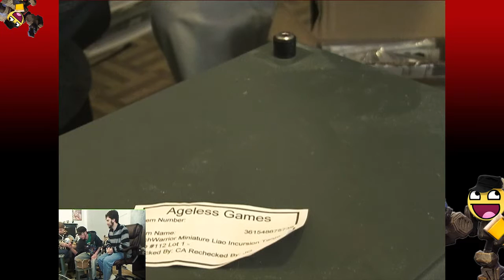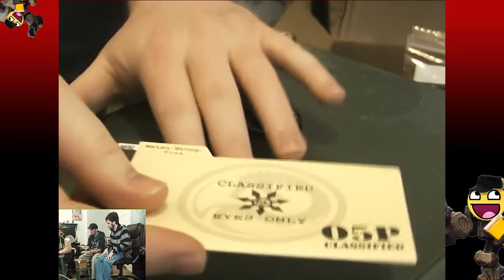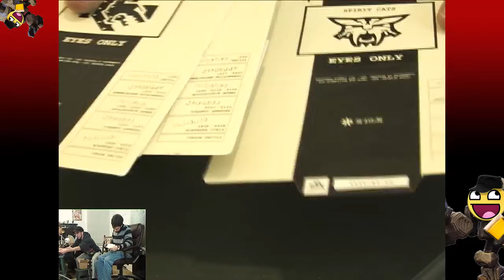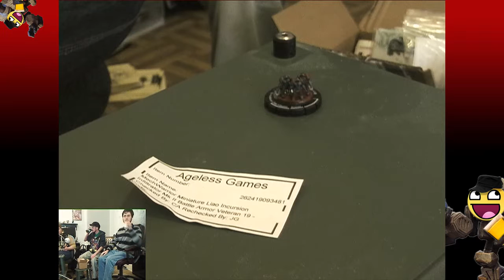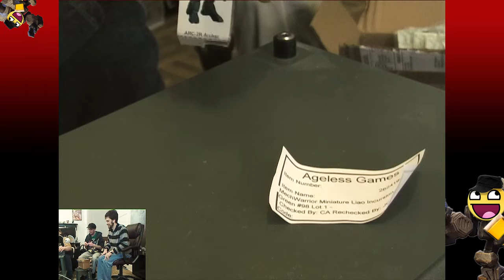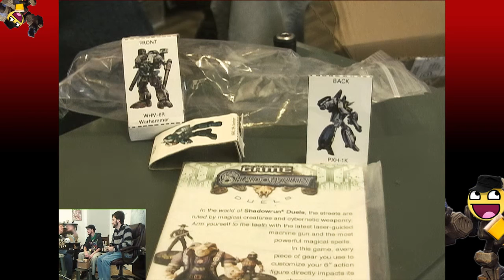Mechwarrior Dark Age - Unboxing from OldBob 10025 : Larsh Casual Mechwarrior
Thanks OldBob 10025 for the box of Mechwarrior Dark Age figures!  We will be able to use these in our Dark Age / Shadowrun mash up game.

✅ Mechwarrior Online is a Free to Play giant robot mech simulator game.